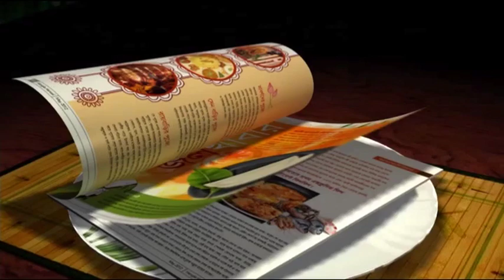Animal Show in Olympic Circus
গণেশপুজো করল হাতি। একটি দুর্দান্ত ভিডিও!